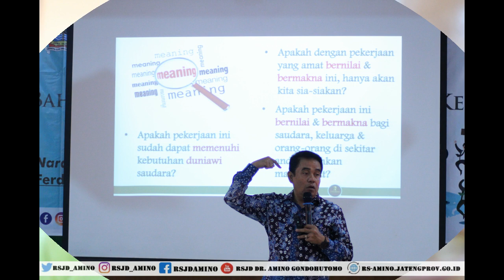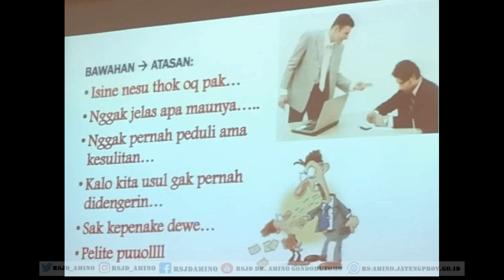Squad Amino... Yuk Bekerja Dalam Bahagia...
Perasaan bahagia membawa energi positif dan menjadikan orang lebih percaya diri menjalankan rutinitas kehidupan dan pekerjaan dengan totalitas. Lingkungan kerja yang terisi dengan orang-orang yang bahagia selalu memiliki gairah untuk lebih produktif.

Di hati yang bahagia selalu muncul kepribadian positif yang mampu menemukan panggilan tugas dan tanggung jawab dengan baik. Orang bahagia mampu menggunakan pikiran positif dan emosi cerdas untuk kesuksesan yang lebih cepat dan lebih mudah. Orang bahagia tidak akan membuang waktu dan energi untuk kegiatan yang tidak produktif. Mereka akan fokus mencapai tujuan dan tidak akan membiarkan dirinya terjebak dalam kelumpuhan oleh pikiran dan stress.

Demikian inti dari Seminar "Bahagia dan Produktif Di Tempat Kerja" hari ini (13/2) sebagai rangkaian acara HUT RSJD Dr. Amino Gondohutomo ke-92. Sebagai narasumber adalah Ferdinand Hindiarto, MSi, Psikolog diikuti oleh semua Struktural, Ketua Komite Medik, Keperawatan dan Nakes lain, Kepala Instalasi, Kepala Ruang, Case Manajer dan beberapa pegawai dari berbagai bagian. "Berikan kesan istimewa pada setiap hal yang dilakukan", demikian antara lain yang disampaikan oleh nara sumber...